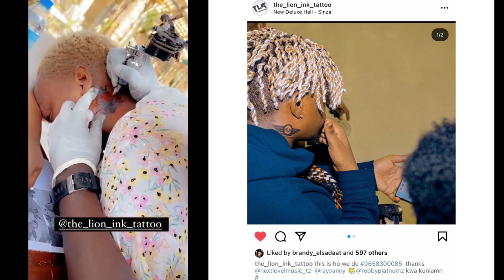RAYVANNY AMPELEKA KAJALA KUFUTA TATTOO YA HARMONIZE